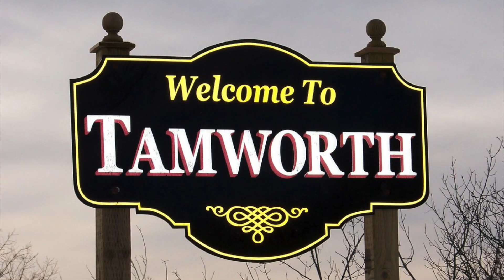Put Up A Tent In Tamworth by Phil Golotta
Written and Composed by Phil Golotta